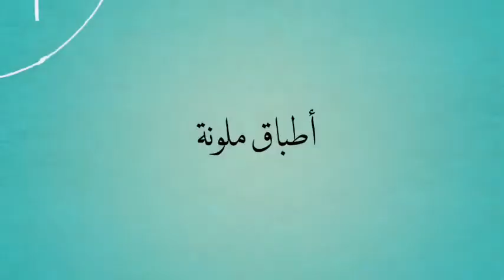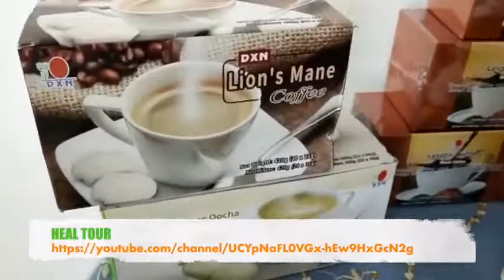اليوم مافي سياحة صحتك أمانة والمكملات الغذائية ضرورة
المكملات الغذائية ليست أدوية ولكن هي لتنظيم عمل الجهاز المناعي ..لا تحتاج لوصفة طبية وليست لوقت محدد ...في كل الاوقات ولكل الاعمار ...يعني نرفع المناعة لوقت الشدة
أرجو أن ينال اعجابكم
تواصلوا معنا